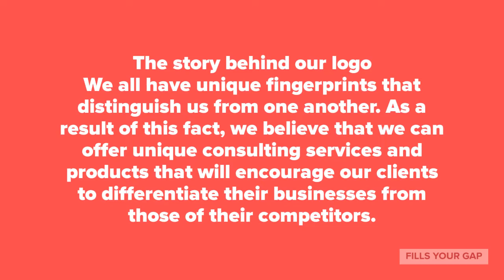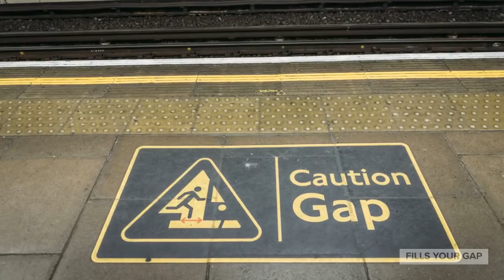Professor for Public Relations and Marketing Consultancy Fills Your Gaps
"Ladies and gentlemen, the professor turned on the "fills your gaps" sign. If you haven’t already done so, please don't let knowledge and business gaps hinder your success

Please take your mouse pad or fingerprint ready to navigate on our website.

and also make sure your mouse and fingers are free to move.
We feel bad that you left us when you visited another website next to an emergency exit. If you don't want to use the emergency functions described or have any requests, please get in touch with us.
If you have any questions about our products or services, don't hesitate to ask one of our qualified staff members.
• Are you looking to expand your business and knowledge horizons?
• Would you like to reach your target audiences more efficiently?
• Can you measure the success factors of your marketing and advertising campaigns?
• What would be the best marketing tool for your business?
• How can you achieve your overall business goals?
• Do you need experts & consultants to operate your marketing plan efficiently?
• Are you looking for practical solutions to your business problems that are based on applied scientific methodology?
• Are you interested in penetrating new markets?
• Are you interested in generating further sales volumes and revenues?
• Are you satisfied with your market share currently?
• Are you requiring proof of the success of your marketing strategies?
• How do you measure and see the success of your marketing activities?
• Would you like to get more exposure to your services and products around the world?
• Do you wish to build brand awareness and create brand visibility?
• Is your brand today consistent with your future businesses?
• You've reached the right platform if you answered yes to all the above-mentioned questions
• The professor will provide you with exceptional services in the field of public relations and marketing consultancy with his qualified team.
• Our teamwork fingerprints and our own magical formula will add value to your businesses with "return on investments" (ROIs).
• Don't waste more time. We'll keep you happy and completely satisfied.
Let's fill your business gap right now. Remember that “Growing your business is what we do”.